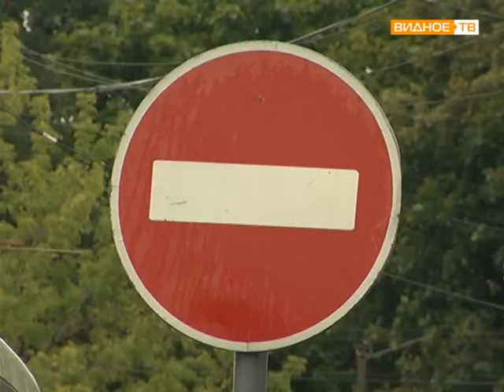Рейд ГИБДД АВТОБУС